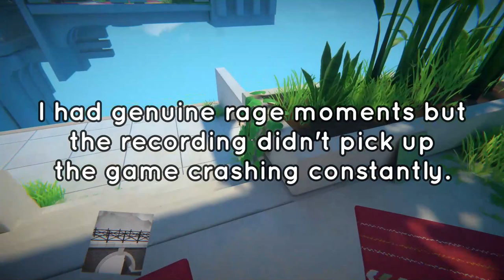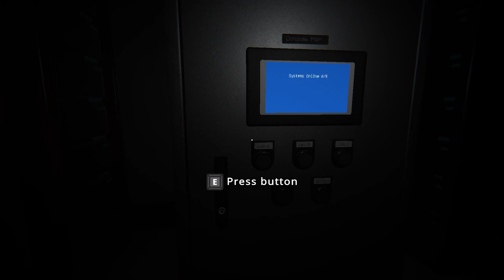The Photos Can Change REALITY?! | Viewfinder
Viewfinder is a mind-bending first person adventure game in which you can bring pictures to life by placing them into the world.